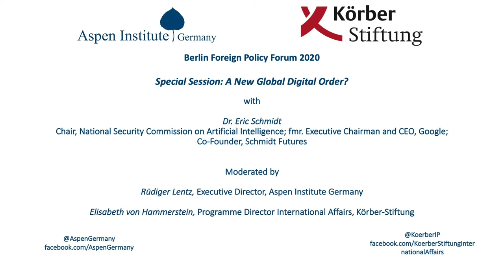Virtual Discussion with Dr. Eric Schmidt: "A New Global Digital Order?"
On November 24, 2020, Aspen Germany together with the Körber Foundation hosted an online discussion entitled “Special Session: A New Global Digital Order?” in the framework of this year’s Berlin Foreign Policy Forum with Dr. Eric Schmidt, Chair, National Security Commission on Artificial Intelligence; Former Executive Chairman and CEO, Google; Co-Founder, Schmidt-Futures.

The digital transformation is causing some of the most profound societal challenges of the 21st century. This year’s COVID-19 crisis has accelerated the move toward digitization, drawing out aspects of inequality, even as they enable new forms of economic and social resilience. It has also accelerated existing power dynamics on the global stage in the digital realm. In a conversation with Rüdiger Lentz, Executive Director at Aspen Germany and Elisabeth von Hammerstein, Programme Director International Affairs, Körber-Stiftung, Dr. Eric Schmidt shared his views on a number of issues including current tech policy dynamics on the global stage, AI’s impact on geopolitics, Europe’s quest for digital sovereignty, to name a few. What are Covid-19’s implications on foreign policy and security issues? What are the pandemic’s broader societal impacts and how does the pandemic affect tech dynamics and diplomacy between Europe, the US and China? What can we expect from Joe Biden’s election as the new president of the United States with regard to the big tech-challenges ouf our times?